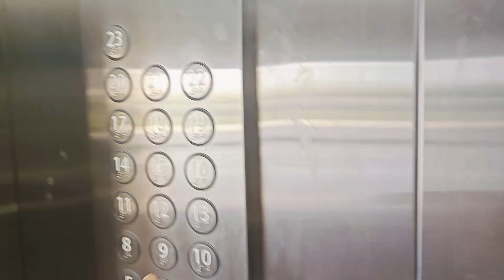Crown Tower 4 Bhk Shapoorji pallonji Joy Ville sector 102 Gurgaon dwarka expressway interior work 4